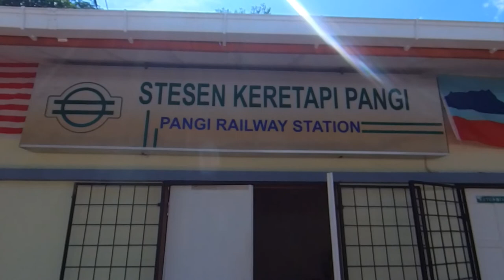white water rafting: padas river challenge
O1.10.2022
Pangi Station to Rayoh Station

Picture courtesy to Borneo Expedition